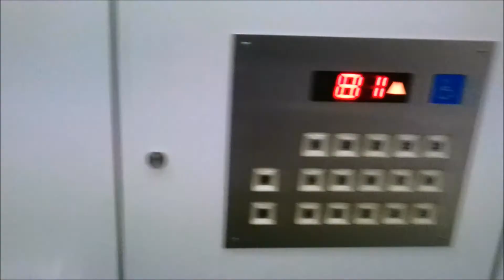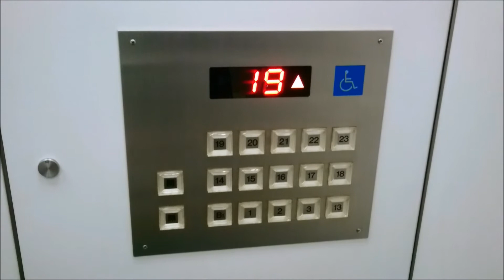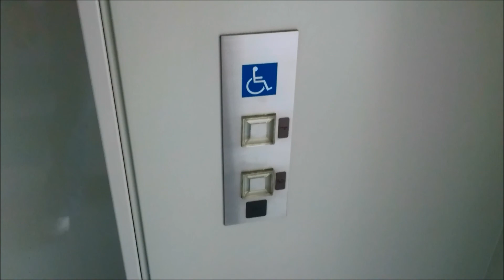東芝エレベーター ソリッドスクエア西館 高層バンク Part3【FullHD】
ソリッドスクエア西館の高層バンクのエレベーター(その３)です。

It is a Toshiba Elevator of Solid Square West Tower,Kawasaki City,Kanagawa Pref in Japan.

西館の高層バンクは東芝製となっています。意匠は統一するため、西館低層バンクのオーチス製や東館の日立製と三菱製と同じ意匠となっていますが、インジケーターの7セグメントディスプレイの形状や行先ボタン、7号機限定の音声案内は独自の物となっています。

メーカー：東芝
機種：特注型エレメイトルミナス
駆動方式：ロープ式
運転形式：群管理運転
設置台数：6基
音声案内：○(1号機のみ)
車椅子操作盤：○(1号機のみ)
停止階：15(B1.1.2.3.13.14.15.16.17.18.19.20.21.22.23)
定員：24名
積載：1600kg
設置年：1995年(平成7年)
撮影地：神奈川県川崎市幸区・かわさきテクノピア　ソリッドスクエア

Manufacturer:Toshiba
Drive system:Rope type
Mode of operation:Group management operation
Number of installed:6
Announce:○(No,1 only)
Wheelchair control panel:○(No,1 only)
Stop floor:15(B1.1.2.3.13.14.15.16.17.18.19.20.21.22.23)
Capacity:24
Loading:1600kg
Installation Year:1995